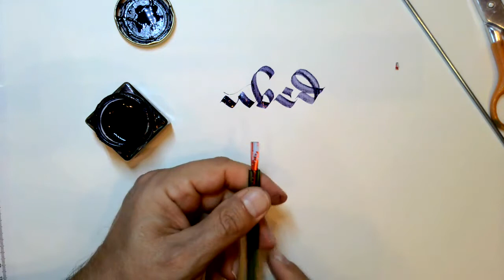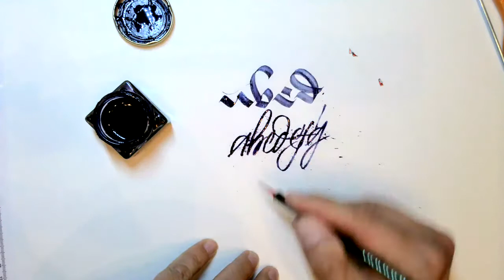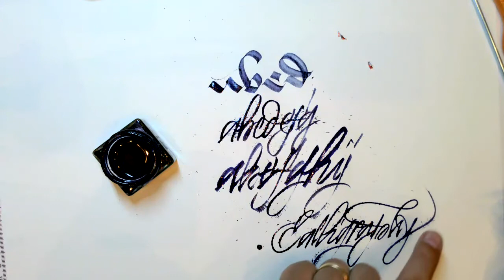Costruzione di una innovativa ed ancorchè performantissima Cola Pen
Noto ahimè che come spesso accade, la calligrafia occidentale resta piegata ed ancorata a concetti e ad idee che purtroppo sono sempre le solite... la curiosità e la fantasia spesso languono nel settore calligrafico, eppure alle volte basterebbe davvero pochissimo per sovvertire questa sonnolenza lunga ormai decenni.
Il presente tutorial illustra con semplicità disarmante come potersi costruire uno strumento classico a punta tronca che allo stesso tempo però può anche facilmente trasformarsi in un poliedrico strumento inusuale dotato di una estrema dinamicità di tratto!
Alcuni propongono addirittura appositi Corsi per costruire e poi utilizzare questi particolari tipi di strumenti, ma sinceramente proporre cose trite e ritrite da almeno trent'anni, non mi pare il massimo da offrire a chi arriva lì carico di passione e voglia d'imparare.